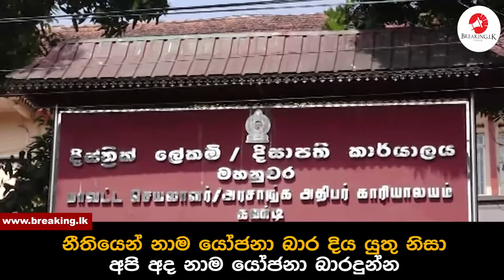නීතියෙන් නාම යෝජනා බාර දිය යුතු නිසා අපි අද නාම යෝජනා බාරදුන්න | Breaking.lk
නීතියෙන් නාම යෝජනා බාර දිය යුතු නිසා අපි අද නාම යෝජනා බාරදුන්න